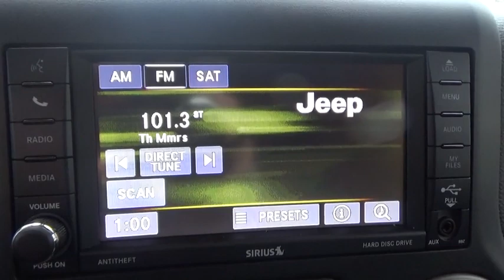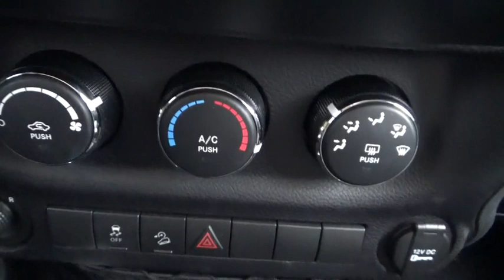2017 Jeep Wrangler Unlimited Stafford Springs, Enfield, Somers, CT, Monson, East Longmeadow, MA U873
Red Used 2017 Jeep Wrangler Unlimited available in Stafford Springs, Connecticut at Bolles CDJR. Servicing the Enfield, Somers, CT, Monson, East Longmeadow, MA.
2017 Jeep Wrangler Unlimited Sport - Stock#: U873912 - VIN#: 1C4HJWDG6HL503682

Bolles CDJR
121A W Stafford Rd.

 Looking for a used car at an affordable price? Check out this 2017! A great vehicle and a great value! With less than 30,000 miles on the odometer, this 4 door sport utility vehicle prioritizes comfort, safety and convenience. Jeep prioritized practicality, efficiency, and style by including: a tachometer, front fog lights, and more. Under the hood you'll find a 6 cylinder engine with more than 270 horsepower, and for added security, dynamic Stability Control supplements the drivetrain. Four wheel drive allows you to go places you've only imagined. We pride ourselves in consistently exceeding our customer's expectations. Please don't hesitate to give us a call.
WHEEL WIDTH: 7,SPARE TIRE MOUNT LOCATION: OUTSIDE REAR,FRONT FOG/DRIVING LIGHTS,CRUISE CONTROL,BODY-COLORED GRILLE,4 DOOR,URETHANE STEERING WHEEL TRIM,FUEL CAPACITY: 22.5 GAL.,MAX CARGO CAPACITY: 71 CU.FT.,FRONT LEG ROOM: 41.0,MANUFACTURER'S 0-60MPH ACCELERATION TIME (SECONDS): 7.1 S,DOOR POCKETS: DRIVER AND PASSENGER,VIDEO MONITOR LOCATION: FRONT,TIRES: SPEED RATING: S,TILT-ADJUSTABLE STEERING WHEEL,POWER STEERING,NON-INDEPENDENT FRONT SUSPENSION CLASSIFICATION,SEATBELT PRETENSIONERS: FRONT,FRONT HEAD ROOM: 41.3,DOOR REINFORCEMENT: SIDE-IMPACT DOOR BEAM,TIRES: PREFIX: P,CONVERTIBLE OCCUPANT ROLLOVER PROTECTION,IN-DASH SINGLE CD PLAYER,REAR HIP ROOM: 56.7,VARIABLE INTERMITTENT FRONT WIPERS,FRONT HIP ROOM: 55.6,MANUAL CHILD SAFETY LOCKS,BRAKING ASSIST,MANUAL PASSENGER MIRROR ADJUSTMENT,URETHANE SHIFT KNOB TRIM,TIRES: PROFILE: 75,FRONT VENTILATED DISC BRAKES,AM/FM STEREO,LEFT REAR PASSENGER DOOR TYPE: CONVENTIONAL,TOTAL NUMBER OF SPEAKERS: 8,VEHICLE EMISSIONS: ULEV II,FRONT SHOULDER ROOM: 55.8,TIRE PRESSURE MONITORING SYSTEM,DRIVER AIRBAG,WHEEL DIAMETER: 16,COIL FRONT SPRING,REAR CENTER SEATBELT: 3-POINT BELT,REAR SHOULDER ROOM: 56.8,PASSENGER AIRBAG,ENGINE IMMOBILIZER,TRANSMISSION HILL HOLDER,EXTERNAL TEMPERATURE DISPLAY,SILVER STYLED STEEL RIMS,REAR DOOR TYPE: CONVENTIONAL,FUEL CONSUMPTION: CITY: 16 MPG,AUXILLIARY ENGINE COOLER,OVERALL WIDTH: 73.7,MANUAL DRIVER MIRROR ADJUSTMENT,RIGHT REAR PASSENGER DOOR TYPE: CONVENTIONAL,MANUAL FRONT AIR CONDITIONING,METAL-LOOK DOOR TRIM,COMPASS,BUCKET FRONT SEATS,MP3 PLAYER,FOLD FORWARD SEATBACK REAR SEATS,OVERALL HEIGHT: 72.6,STABILITY CONTROLL WITH ANTI-ROLL,FUEL TYPE: REGULAR UNLEADED,REAR HEAD ROOM: 40.4,TWO 12V DC POWER OUTLETS,CUPHOLDERS: FRONT AND REAR,CARGO TIE DOWNS,ABS TRACTION CONTROL,CRUISE CONTROLS ON STEERING WHEEL,WHEELBASE: 116.0,STEEL SPARE WHEEL RIM,COIL REAR SPRING,FLOOR MATS: CARPET FRONT AND REAR,AUDIO CONTROLS ON STEERING WHEEL,LEADING LINK FRONT SUSPENSION,TRAILING ARM REAR SUSPENSION,CLOTH SEAT UPHOLSTERY,BLACK BUMPERS,INSTRUMENTATION: LOW FUEL LEVEL,RIGID AXLE REAR SUSPENSION,4-WHEEL ABS BRAKES,MANUAL CONVERTIBLE ROOF,CLOCK: IN-RADIO DISPLAY,SEATBACK STORAGE: 2,GROSS VEHICLE WEIGHT: 5,400 LBS.,CENTER CONSOLE: FULL WITH LOCKING STORAGE,REAR LEG ROOM: 37.2,SUSPENSION CLASS: REGULAR,FIXED ANTENNA,DUAL VANITY MIRRORS,REGULAR FRONT STABILIZER BAR,FUEL CONSUMPTION: HIGHWAY: 21 MPG,DIGITAL AUDIO INPUT,REAR STABILIZER BAR: REGULAR,HALOGEN AERO-COMPOSITE HEADLIGHTS,PRIVACY GLASS: LIGHT,TYPE OF TIRES: AT,OVERALL LENGTH: 184.9,TIRES: WIDTH: 225 MM,CURB WEIGHT: 4,277 LBS.,TRIP COMPUTER,FRONT AND REAR SUSPENSION STABILIZER BARS,AUTOMATIC LOCKING HUBS,METAL-LOOK DASH TRIM,SPLIT REAR BENCH,TACHOMETER,DIAMETER OF TIRES: 16.0